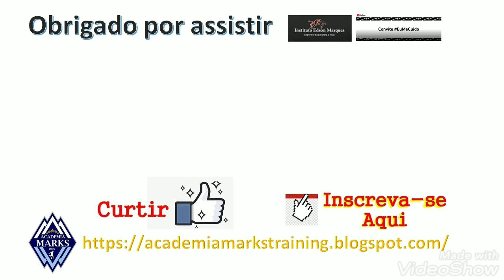JOGO 17 - Academia Marks - Campeonato interno 2021 - Infantil